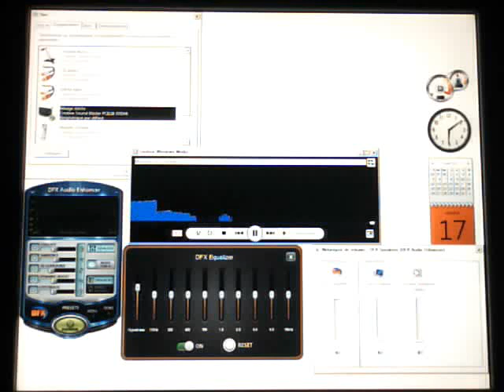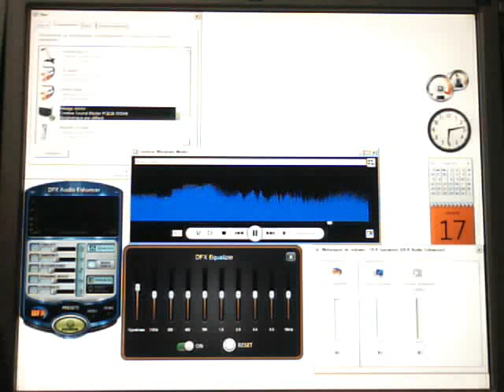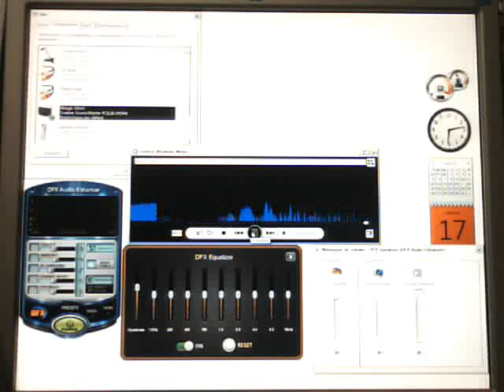Vérifier les logiciels anti-espion